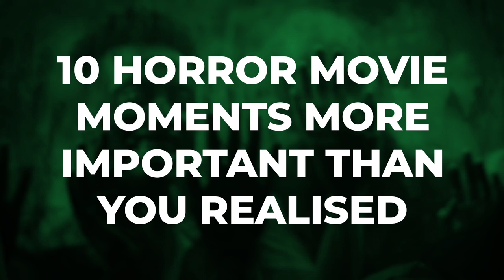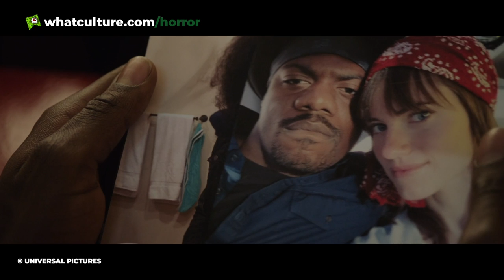10 Horror Movie Moments More Important Than You Realised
Karen Strode's wardrobe confirms her inherited distaste for All Hallows' Eve.